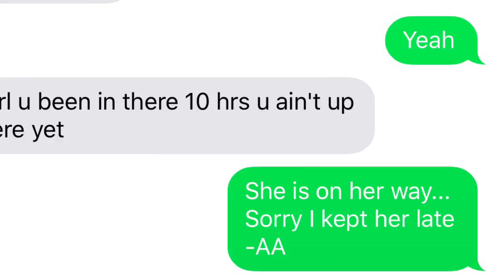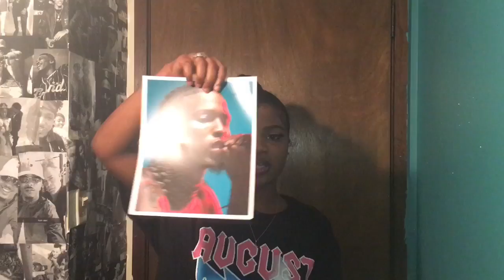MEETING AUGUST ALSINA | STORYTIME | PHOTOS INCLUDED